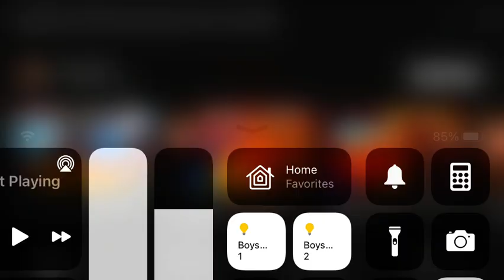Should I do a prediction of super Massive GODZILLA 2014-19-21? Yes or no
A question of predictions about the Super Massive GODZILLA 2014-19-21